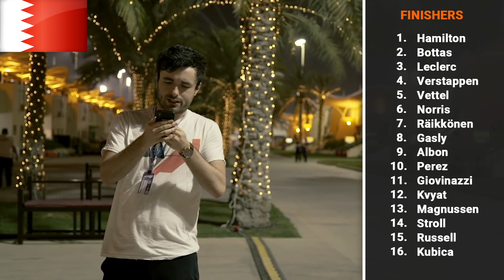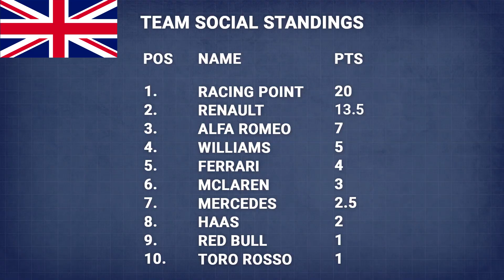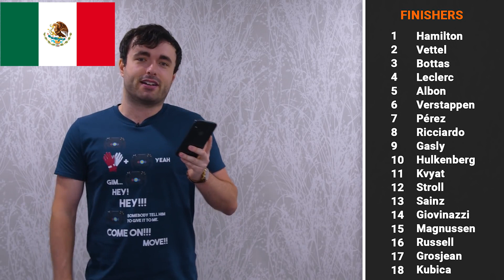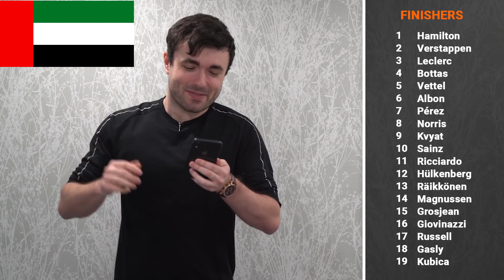EVERY 2019 F1 RESULT BUT THEY'RE MATT GALLAGHER'S FAILED WTF1 RACE RUNDOWNS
Xbox Live: YoungRat21